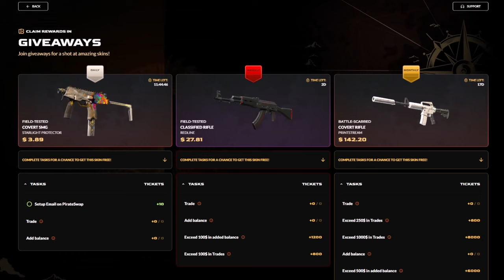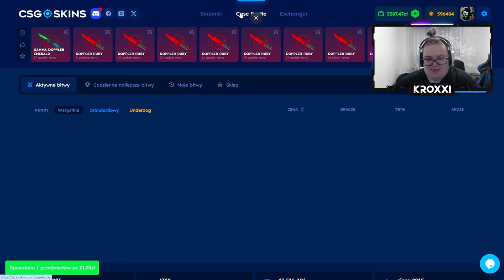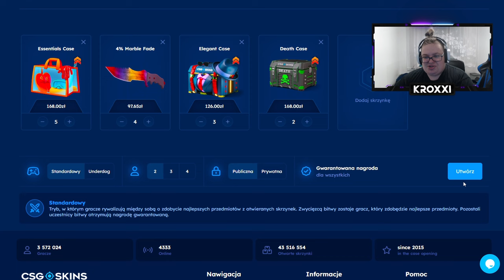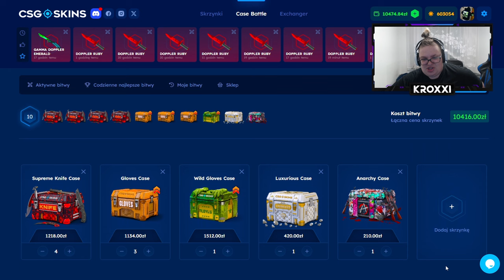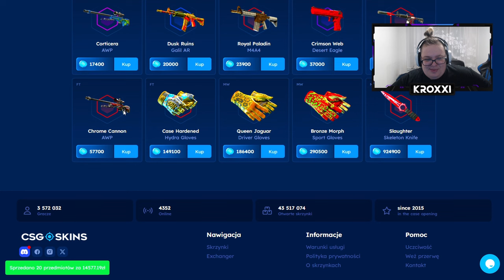⚔️ TA BITWA NIE MIAŁA PRAWA SIĘ UDAĆ 😱 *niesamowity comeback!* | CSGOSKINS 💸